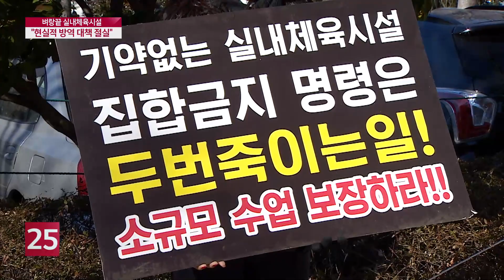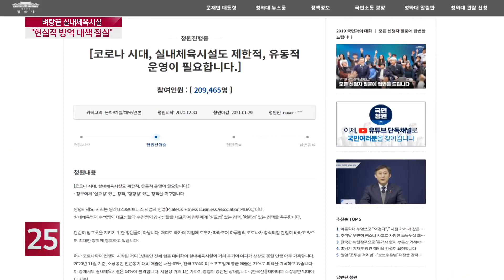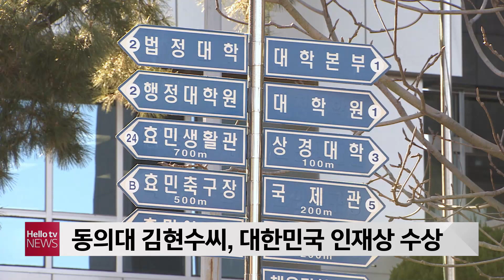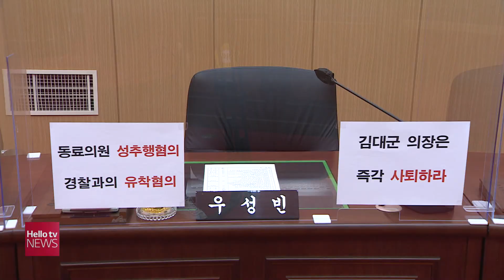헬로TV뉴스 부산 1부 1월 6일(수) 21년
1. 검체 채취 보건소 직원도 감염
2. 부산 강추위···'7~8일 절정'
3. 취약계층 안부 확인 등 점검